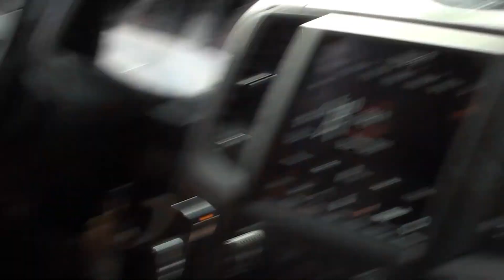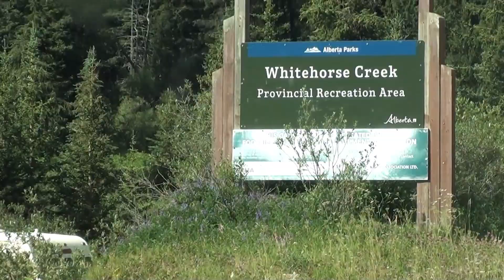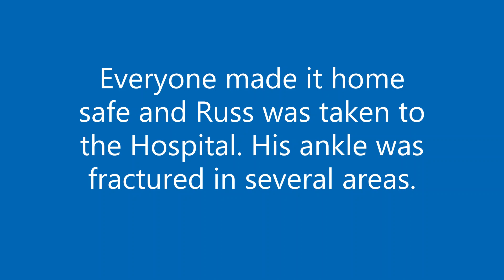Cadomin Accident 2022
Sean and Russ take Kodee, Mike and Cochise hiking at White Horse Creek. All is going well until Russ decides to go rock climbing with no gear on.